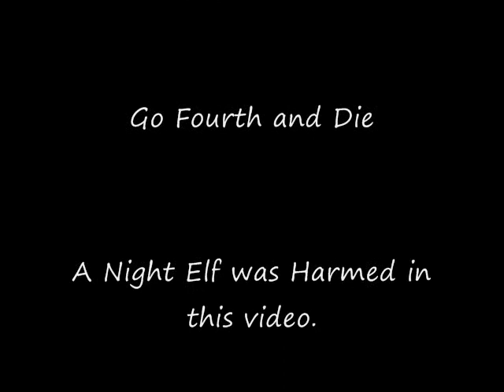EXTREAM WOW CLIFFJUMPING!!!!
IT EXPLAINS ITSELF

Not related to:

lightning lightening struck kid electrocuted thunder storm funny comedy cool crazy dance impression prank great hilarious best worst music singing sketch parody wind up dangerous accident insane weird nasty stunt owned ownage p00n idiot wrong crash illegal race beatboxing rap battle fight home made amateur skit preview clip spoiler episode season finale lost prison break disconnected killing box desprate housewives 24 futurama simpsons little britain catherine tate movie film mixtape mixing producing rapping mcing studio session draw dry ice diet coke mentos taser effects explosion experiment blow up smash my your wii ps3 xbox 360 halo pokemon dragonball z yu gi oh hey urban ninja ok go nobody's watching ebay ronaldinho story campaign inspiring dog cat computer bug virus software setup pc apple mac ipod zune parody theme mortal kombat hahaha sexy hips ass booty latino disco scary movie robot james blunt white nerdy frank caliendo barbie girl humour trick the kooks beautiful ugly numa numa srongest sequel tupac guns n roses gary brolsma n64 faith hill real life myspace blogger google yahoo msn microsoft bill gates youtube blog vlog skills driving satellite google earth angry gamer mcdonalds burger king kfc amateur fantastic burglar crook experience robbery gangsta extreme makeover beauty kramer racist sex tape hot cold commercial george bush tony blair bill clinton monica lewinsky 911 theory conspiracy lies liar friends babes political love scandal cheerleader hit beyonce jay-z harry potter stupid dumbass message nfl bcs lane garrison fergie wwe wwf chrismukkah pamela anderson akon eva longoria shakira hilary duff angelina jolie jessica alba jennifer lopez carmen electra tara reid jennifer aniston keira knightley cameron diaz superman spider man 3 rocky balboa casino royale star wars ciara justin timberlake pussycat dolls jojo mariah carey nelly furtado nba nascar ufc nhl dragon ball z next top model oprah spongebob tyra banks psp final fantasy cheats amazing race trish stratus inuyasha stacey keibler scarlett johansson britney spears kevin federline paris hilton lindsay lohan nicky hilton k-fed dave chapelle eminem dr dre timbaland scott storch diddy ryan leslie cassie 50 cent snoop dogg crips black wall street the killers oasis christina aguilera dupree cassidy usher missy elliott lil kim nas akon chemical romance david beckham wayne rooney ronaldo zidane weird al yankovic football soccer basketball cricket baseball dunk buzzer beater slamdunk runescape pking pk trip clan war kalphite queen kbd zezima n0valyfe wow warcraft awesome image biggie kanye west the game ghost nude webcam skate skater fall bmx car crash street viva la bam cribs piano guitar man utd chelsea arsenal thierry henry seinfeld kramer napoleon dynamite popstars x factor american idol lonelygirl15 lg15 danielbeast brookers littleloca lisanova thewinekone fake fox cnn news channel popular class teacher school college punch joke triumph mtv jackass dirty sanchez scene trailer horror ferrari enzo lambourghini speed top gear police chase rock band making awards borat saw ali g russell peters letterman late night show how to why the and an start end yes no true false a b c d e f g h i j k l m n o p q r s t u v w x y z 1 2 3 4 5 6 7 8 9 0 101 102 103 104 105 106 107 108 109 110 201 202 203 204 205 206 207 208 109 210